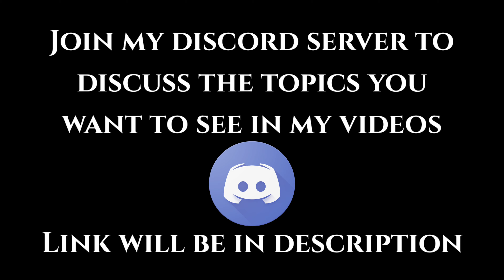This Cordite Gunsmith(No Recoil) will make you a Pro in COD Mobile! Best Cordite Loadout/Attachments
The Best Cordite Gunsmith Loadout! This Season 5/6 Cordite Class Setup has No Recoil and Fast ADS. The Attachments used in this build makes it a Beast at all ranges in COD Mobile! Here's a montage of some of my clips using Cordite in COD Mobile, hope you guys enjoy the video and the Gunsmith Build of this Meta :)

4 Finger claw + Gyro
Device : POCO X3 Pro
Headphone : Cosmic Byte H3
Editor : Kinemaster

Tags(Ignore) : Call of Duty Mobile, Call of Duty Mobile Gameplay, Call of Duty, COD Mobile Gameplay, COD Mobile, CODM Gameplay, CODM, Cordite tech noir, Cordite tech noir Gunsmith Loadout, best Cordite attachments cod mobile, Cordite , Best Cordite Gunsmith Loadout, best Cordite class cod mobile gunsmith, best Cordite build codm, Cordite loadout, Cordite loadout cod mobile, Cordite loadout codm, Cordite best attachments, Gunsmith, Loadout, Cordite best attachments cod mobile, Cordite gunsmith, Cordite loadout, Cordite best gunsmith loadout, Cordite best class setup cod mobile, Cordite , Fast ads no recoil, Fast ads no recoil Cordite Gunsmith Loadout, Cordite best attachments, Cordite, cordite , Cordite best loadout cod mobile, Cordite best class setup, Cordite gunsmith, Cordite cod mobile, Cordite gunsmith cod mobile, Cordite cod mobile loadout, Cordite best loadout, codm QXR best loadout, Cordite best gunsmith, Cordite call of duty mobile, Cordite best attachments cod mobile, Cordite gunsmith, Cordite loadout, Best Gun in Season 5, Best Guns in Season 5, Season 5 COD Mobile, Cordite gunsmith loadout codm,  Best Gun in Season 5, Best Guns in Season 5, Season 5 COD Mobile, Cordite, Cordite Best Attachments, Cordite Gunsmith, Cordite Gunsmith Season 5, Season 5, Season 5 COD Mobile, Cordite Gunsmith Loadout Season 5, S5, Season 5